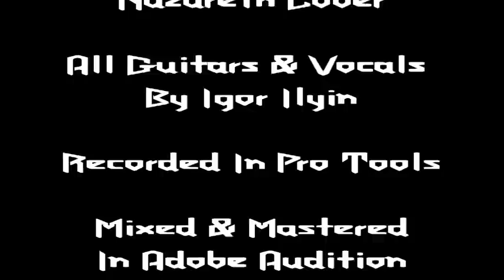Igor Ilyin - Love Hurts (Nazareth Cover)